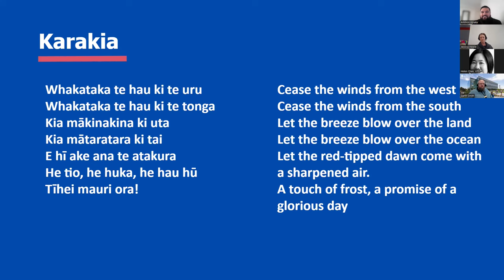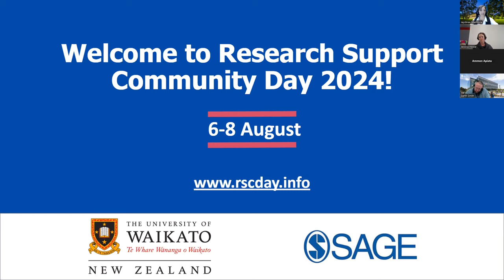Introduction to RSC Day 2024!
Presented by Ammon Apiata, Poukōkiri Mātauranga Toi | Indigenous Arts and Research Advisor, University of Waikato and Jayshree Mamtora, Manager, Scholarly Communications and founder of Research Support Community Day (RSC), James Cook University

RSC Day is a community event for anyone involved in research support and related services.